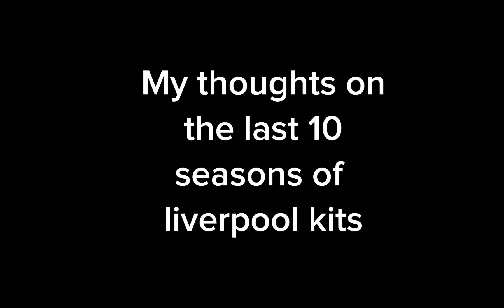My thoughts on Liverpool kits (2023/24 kit)